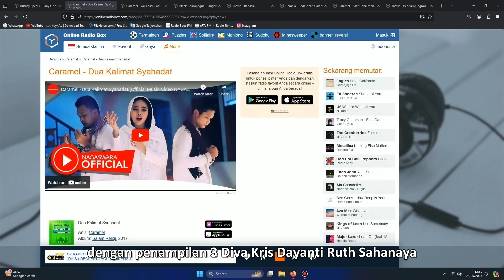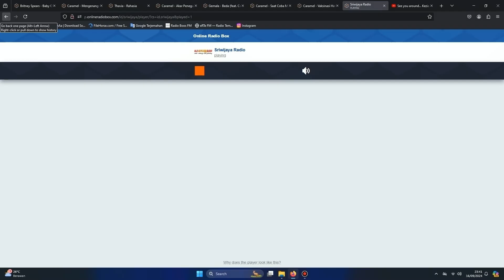Juga Didukung oleh NAGASWARA - No Music No Life... & Sriwijaya Radio - Saya Mang Bidin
Media Partner Prameswara, Sriwijaya Radio & Produced by Nagaswara